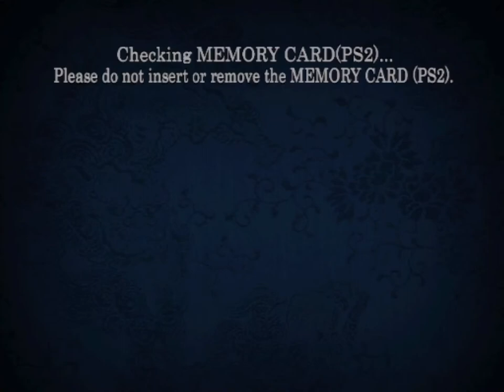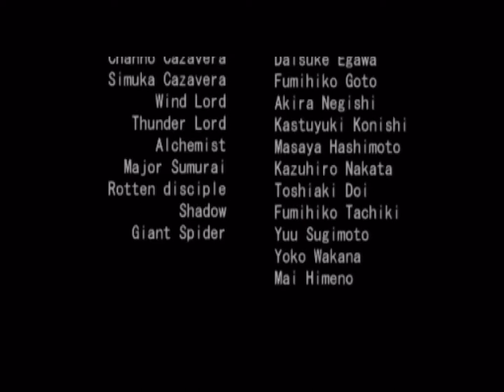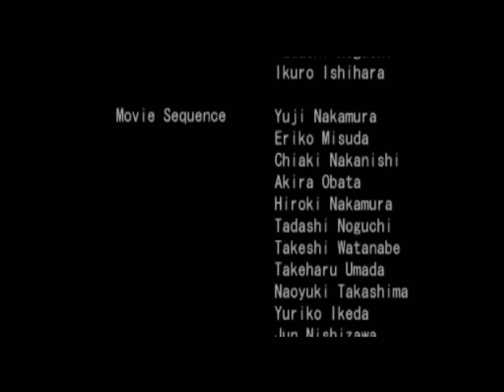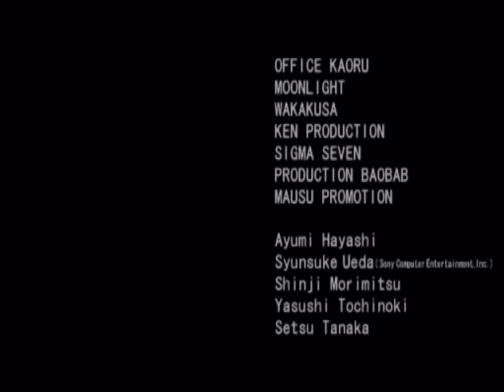7 Blades (PS2) - Gokurakumaru Playthrough [Part 4]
And thus we hit the final part of this Gokurakumaru playthrough:

Based on a 1990 movie known as The Legend of Zipang (aka Jipangu), 7 Blades is something of an anomaly in the Playstation 2 library - especially given its only western release was in PAL territories.

And it with good reason I would argue because, despite its Medieval Japan setting, 7 Blades is super bland. The gameplay is a senseless mesh of platforming, hack 'n' slashing and logic based puzzle that all build to an overall boring (and surprisingly short) experience in all.

Everything about this feels rushed and hastily moved over from the original Playstation to the Playstation 2. You can run-through entire levels without fighting a single thing, and when you do, the games controls are so clunky that moving between the interface for different weapons and consumables can become a task in of itself. Slowdown ofcourse play a part when things get hairy but with the levels being as short and enclosed as they are, it is a wonder this game struggles to maintain its rate of speed. Even the presentation, which occasionally has its moments of suspense and fear in my time playing it, ultimately come off as shoddy, repetitive and sometimes downright annoying due to the way characters animate and how sequences are cut together. So much for those Hollywood quality cinematics.

Perhaps I can atleast give 7 Blades enough credit to acknowledge that the two campaigns do atleast feel like two different campaigns. This playthrough, as you can already tell, focuses on the male character of the story - Jigoku Gokurakumaru (aka Jigo) who controls very much like anyone from a hack 'n' slash game (think Dynasty Warriors). The female character, Teppo Oyuri, has her own set of levels, quirks and bosses, which can be seen in the earlier entries of this 7 Blades video series.

Otherwise, enjoy the awfulness that this video is about to bestow upon you!

PLEASE NOTE: This video is protected by FAIR USE LAWS listed under Section 30(1) of the UK Copyright, Designs and Patents Act 1989 and under section 107 of US Copyright Act 1976. It is a transformative piece of work, up for the purpose of research and critique as gameplay footage.